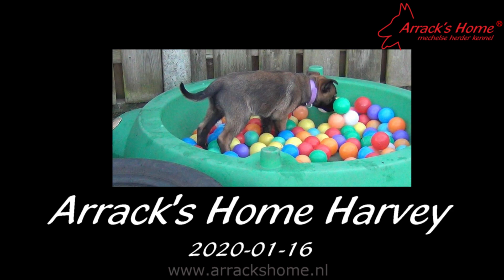Arrack's Home Harvey 2020 01 16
8 weeks old malinois puppy